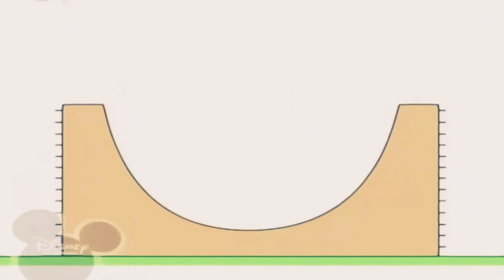5 лютого 2021 р.